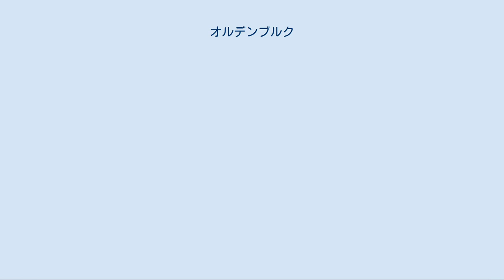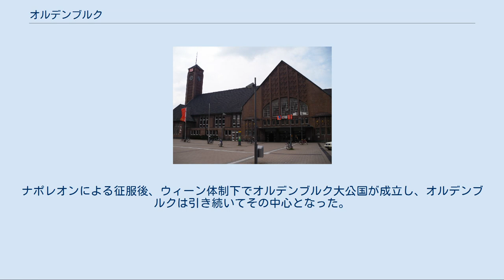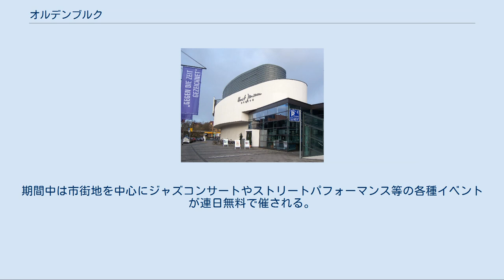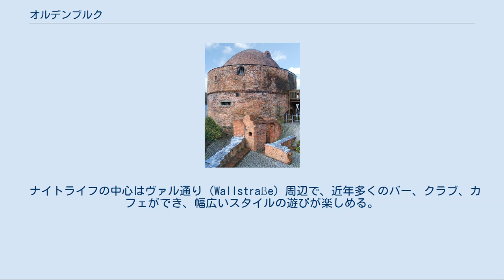オルデンブルク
国立劇場 オルデンブルク城 ホルスト・ヤンセン美術館 市壁火薬塔跡 中央駅 オルデンブルク （Oldenburg (Oldb)）は、ドイツのニーダーザクセン州北西部に位置する代表的な都市である。
およそ16万人の人口を有し、これは同州においては州都であるハノーファー、ブラウンシュヴァイク、オスナブリュックに次ぐ第四の規模にあたる。
 なお、シュレースヴィヒ＝ホルシュタイン州に同名の町があるため、通常は Oldenburg の後に郡の略称である「（Oldb）」をつけて区別する。
 　 オルデンブルク郡の中心にあり、ヴェーザー川の支流であるフンテ川とキュステン運河の合流点に位置する。
北海沿岸までは約90kmの距離にある。
 近隣の都市としては、約100km南に位置するオスナブリュック、45kmほど東に位置するブレーメン、50kmほど北に位置するヴィルヘルムスハーフェンなどが挙げられる。
オランダとの国境にも近く、フローニンゲンまでは約110kmの距離である。
 中世においては、オルデンブルク伯領の中心都市であった。
15世紀には、オルデンブルク伯クリスチャンがクリスチャン1世としてデンマーク王に即位、オルデンブルク朝（オレンボー朝）が成立した。
のち、オルデンブルク家の支流ホルシュタイン＝ゴットルプ家の下で伯領から公国となった。
ナポレオンによる征服後、ウィーン体制下でオルデンブルク大公国が成立し、オルデンブルクは引き続いてその中心となった。
 第一次世界大戦後はオルデンブルク自由州となり、第二次世界大戦後、イギリスによる占領を得て現在へと至る。
 かつてこの地を治めた代々領主・君主の居所であった。
1667年まではオルデンブルク伯、1785年からはオルデンブルク公家、1815年からはオルデンブルク大公家の住まいであった。
 オルデンブルク国立劇場はニーダーザクセン州で最も古い劇場で、現在でもオペラ、オペレッタ、ミュージカル、バレエなどを上演している。
 2000年にオープンしたホルスト・ヤンセン美術館では、当地出身の画家ホルスト・ヤンセンの作品を約1800点所蔵している。
 他にも、ニーダーザクセン州立美術館などがある。
 毎年夏には、三週間にわたるサマーフェスティバル（Oldenburger Kultursommer）が開催されている。
期間中は市街地を中心にジャズコンサートやストリートパフォーマンス等の各種イベントが連日無料で催される。
 自主制作映画を対象にしたオルデンブルク国際映画祭が1994年より毎年開催されている。
 ナイトライフの中心はヴァル通り（Wallstraße）周辺で、近年多くのバー、クラブ、カフェができ、幅広いスタイルの遊びが楽しめる。
 最もよく知られた郷土料理は、細かく砕いた穀物と香草を含んだピンケル（Pinkel）というソーセージで、通常は湯がいたケールや炒めたジャガイモと合わせて食される。
 日刊の一般紙として、1946年より『ノルトヴェスト新聞』が発行されている。
 詳細は「Category:オルデンブルク出身の人物」を参照